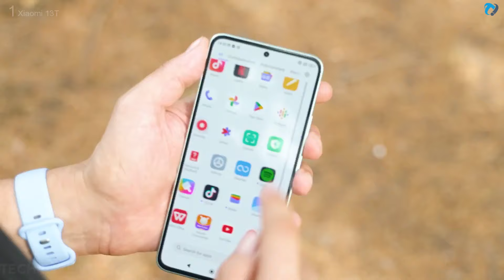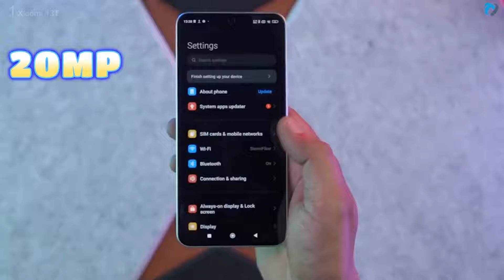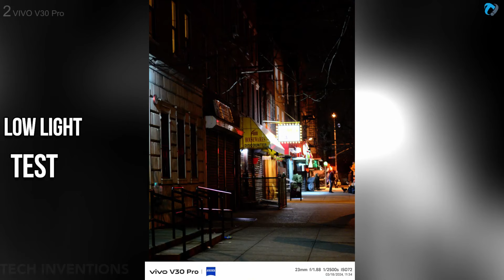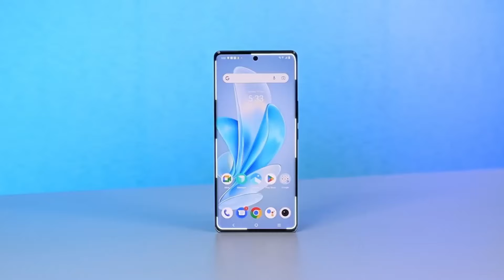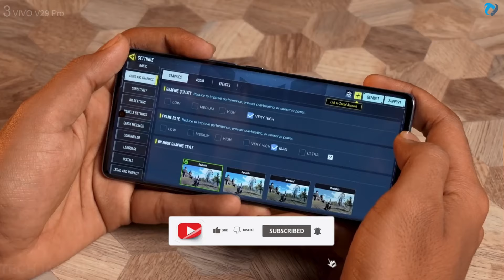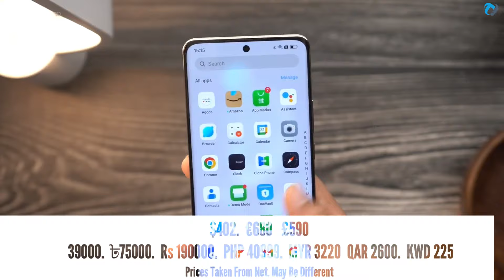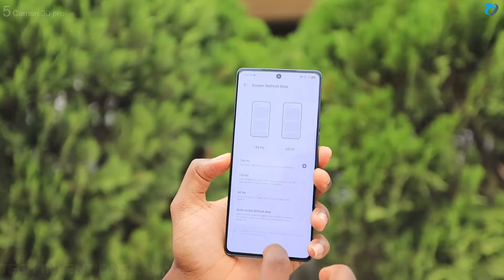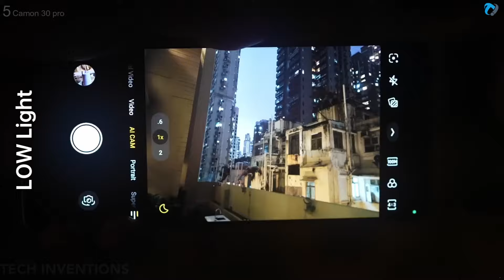TOP 5 New Dimensity 8200 🔥 Gaming Flagships 2024 | Best Mid range Gaming Phones Ever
The MediaTek Dimensity 8200 sets the standard for highest energy efficiency CPUs, allowing users longer battery life, zero-lag apps, and fast frame rates in games.
Built for incomparable power efficiency using the latest TSMC 4nm process, the Dimensity 8200 takes battery life in premium 5G smartphones to the next level, while also infusing faster performance and incredible gaming experiences.
Performance cores
4x Cortex-A78 up to 3.1GHz
Efficiency cores
4x Cortex-A55 up to 2.0GH
Get the first mover advantage and stay in game for longer. The powerful graphics engine delivers faster frame rates in your favorite titles.
Here is The list of Dimensity 8200 Gaming Flagships 2024
Video Highlight. ++______________________________________
0:00 - Tech Inventions
0:04 - TOP 1
0:07 - Xiaomi Fastest mid Range Phone 2024
2:24 - TOP 2
2:27 - Best Vivo Dimensity 8200 Phone
4:36 - TOP 3
4:39 - Vivo V29 pro
6:21 - TOP 2
6:24 - Best Oppo Mid range Gaming Phone
8:21 - TOP 1
8:24 - Fastest Tecno Gaming Phone 2024

dimensity 8200 phone
dimensity 8200 phones
dimensity 8200 phones under 20000
dimensity 8200 phones under 25000
dimensity 8200 phones under 30000
mediatek dimensity 8200 phones under 20000
dimensity 8200 mobile phones
dimensity 8200 ultra phones
8200 dimensity phone name
phone that has dimensity 8200
mediatek dimensity 8200 ultra phones
mediatek dimensity 8200 phone
dimensity 8200 phone under 20000
mediatek dimensity 8200 all phones
phone with dimensity 8200
phones with dimensity 8200
dimensity 8200 vs 888
8200 dimensity
dimensity 8200 smartphone
dimensity 8200 warzone
dimensity 8200 warzone mobile
dimensity 8100 vs dimensity 8200
mediatek dimensity 8200 processor phones
dimensity 8200 vs 8 plus gen 1
dimensity 8200 vs 1200
realme dimensity 8200
mediatek dimensity 8200 phones
dimensity 8200 compare to snapdragon
dimensity 8200 vs 8100
dimensity 8200 vs 1080
dimensity 8200 vs 8 gen 1
dimensity 8200 equal to snapdragon
mediatek dimensity 8200 (4 nm)
dimensity 8200 vs 7+ gen 2
8200 dimensity phone
8200 dimensity vs 8 gen 1
15000 ke andar best gaming phone
20000 ke andar best gaming phone
10000 ke andar best gaming phone
30000 ke andar best gaming phone
25000 ke andar best gaming phone